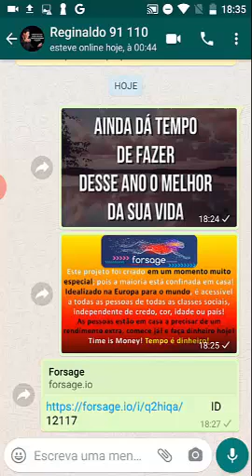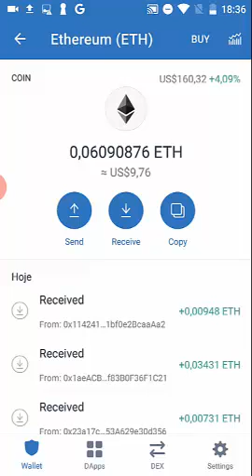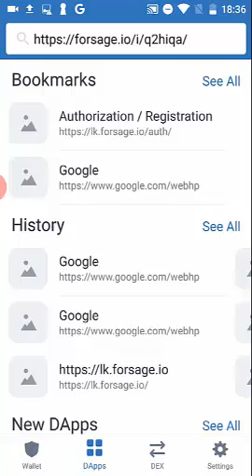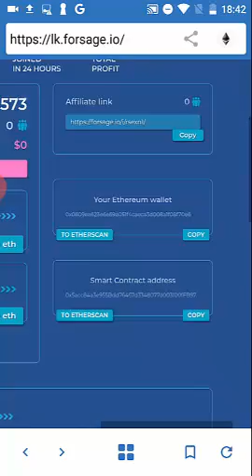Forsage, Trustwallet Celular, como se cadastrar, aqui tem um potencial incrivel e milionário.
Aqui neste pequeno tutorial, te orienta a se registrar na trust wallet no seu celular smartphone
*É projetado para todos. Com apenas 0.055 Ethereum, em torno de 10 dólares
você pode iniciar um negócio muito forte e com um potencial incrivel e milionário.*
*✅✅Risco Zero tudo dentro da Blockchain, sem intermediário.
*Pagamento instantâneo direto na carteira MetaMAsk Ethereum, ou trust no smartphone*
*A comissão cai na hora na sua conta, aqui não tem empresa ou conta central, aqui 100% do valor pago distribui para a rede e na hora*
*Trata-se de compra e venda de contratos inteligentes da Blockchain Ethereum*
*Seu parceiro comprou qualquer dos próximos níveis, você receberá na hora as comissões*.
*comece agora mesmo,
** ATENÇÃO, SE RECEBEU ESTE VÍDEO DE UM AMIGO, PROCURE ELE PARA FAZER SEU REGISTRO!
*procure a pessoa que te mandou este vídeo e se chegou aqui sem convite junte-se a equipe que mais cresce na Europa, forsage.
(Aqui o login é feito através da carteira de ethereum no pc a ou no celular a e tem de ter carregado pelo menos 0.055 de ether.
Portanto é necessário que tenha uma carteira de ethereum.
*Basta instalar a carteira se for no Notbbok, ou PC a ou no celular Smartphone a para androide!, carregamos os ethereum*
*a trust vai Funcionar como um navegador, aqui tu colocas o
*só tem de tomar uma atitude de querer fazer vamos começar? é só perguntar como, vamos começar?

Olá. esta é uma série de vídeos que nos inspiram a seguir para a frente e vou a colocar em nosso canal e você poderá sempre voltar a assistir, ouvir, e com certeza sua vida irá correr muito bem.
aproveite e assine o nosso canal basta clicar ai assine o canal e receberá sempre em primeira mão os próximos vídeos e logo estarei colocando uma série de vídeos próprios.
de um like se gostou ou um dislike se não gostou
nosso Zap